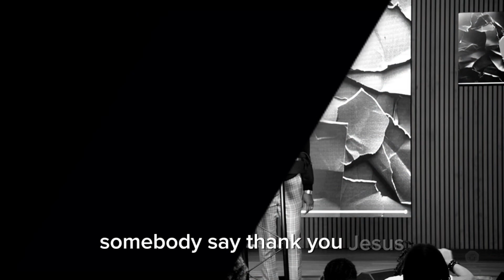God Reveals Himself in the Fire | Finding Faith in Tough Times